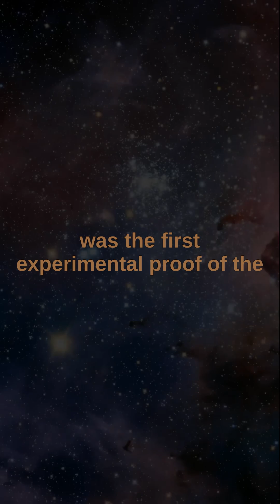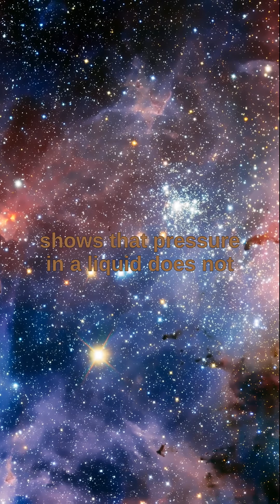The demonstration of the hydrostatic paradox by Blaise Pascal